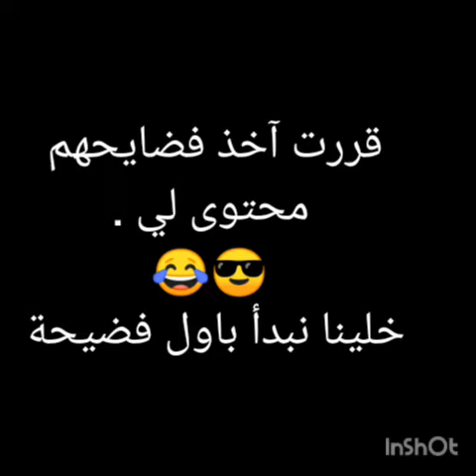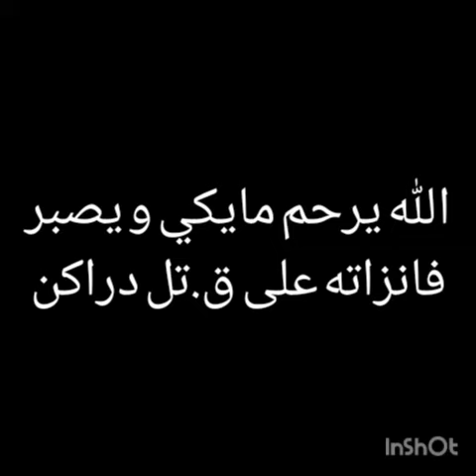يوميات طوكيو ريفنجرز الحلقة الرابعة ❤💗اخذت فضايحهم محتوى 🙂😂😂